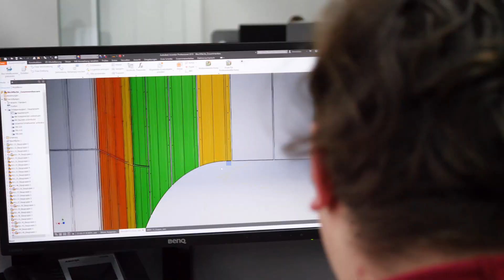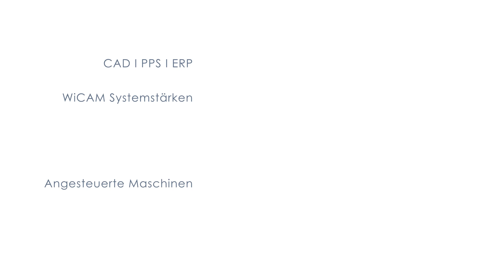Ebener programmiert mit WiCAM | Trumpf TC5000R • TruMatic 7000 • Maka Fräszentrum | CAD/CAM Software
Ebener Fassaden-Profiltechnik produziert hochwertige Aluminium Fassaden für Gebäude aller Art. Alufassaden schützen die Substanz der Bauwerke über Jahrzehnte. Digital geplant sind Formen und Farben fast keine Grenzen gesetzt.

WiCAM´s PN4000 erzeugt aus den Kundenentwürfen und darauf basierend CAD Dateien die Schachtelpläne und CNC-Programme für die Trumpf Stanz-Laser Maschinen (TruPunch 5000 und TruMatic 7000) sowie das Maka Fräszentrum. Der Datenaustausch erfolgt über CAD-Zeichnungen und Excel-Dokumenten für Stückzahlen und parametrische Bauteile.

Software - CADCAM - Automation - Stanzen - Fräszentrum